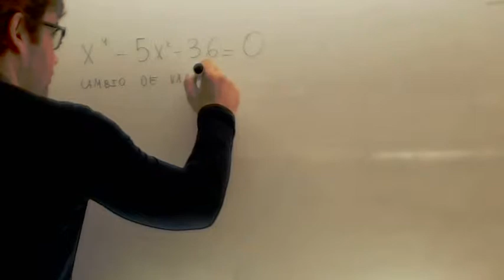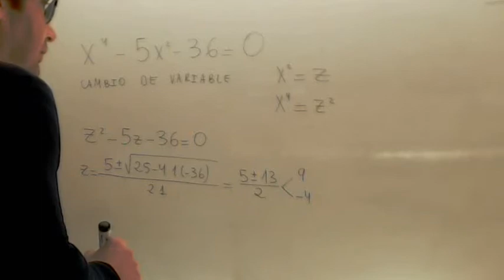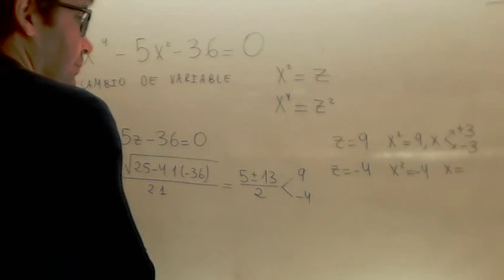Ecuacion bicuadrada Matematicas 1º Bachillerato Academia Usero Estepona